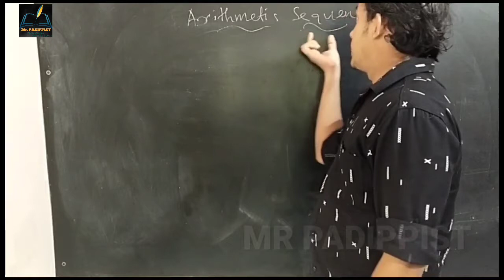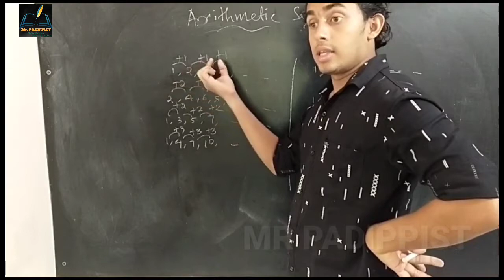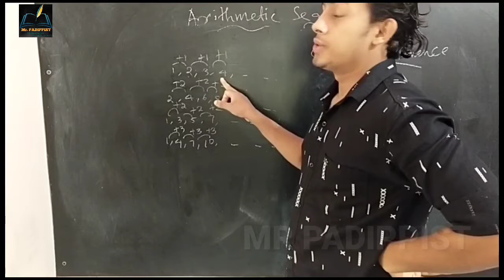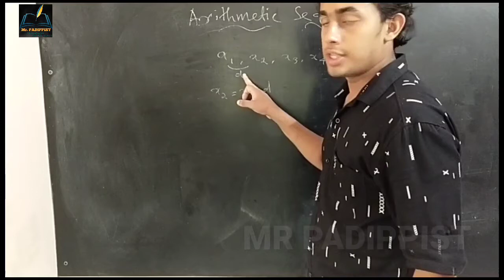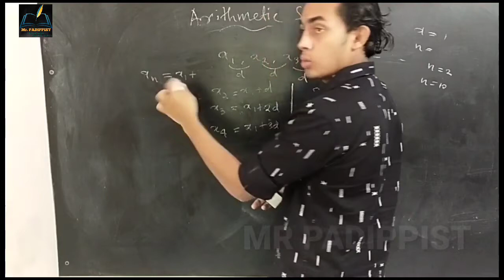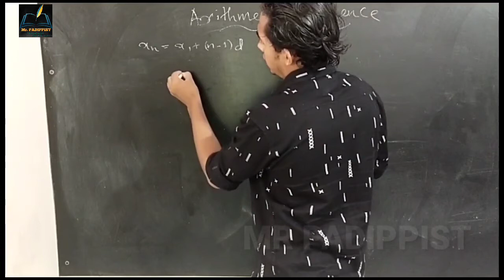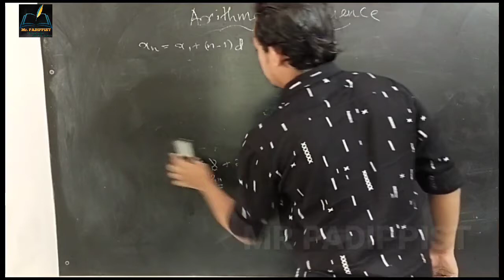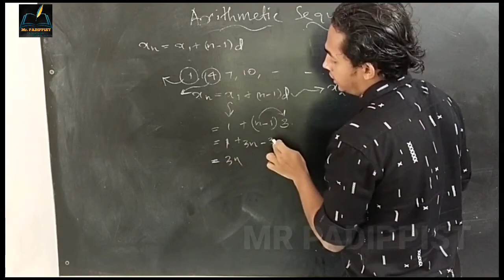Arithmetic Sequence Malayalam class 10 |SSLC Maths class in Malayalam |Part 5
Friends, this video include introduction of
Arithmetic Sequence. Keep waiting for next parts. Thank you for all the support.